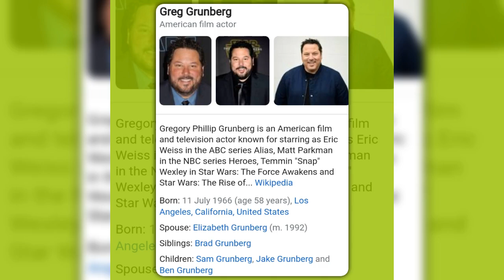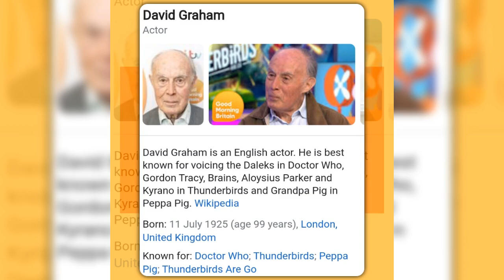happy birthday celebritys 🎂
Happy 72nd birthday wishes stephen lang